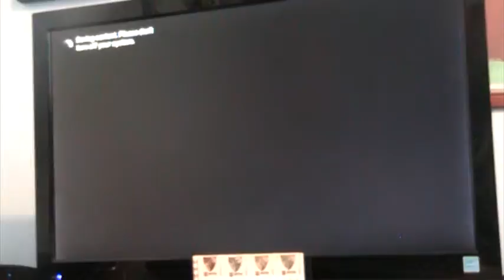GTA4 TBOGT part 12